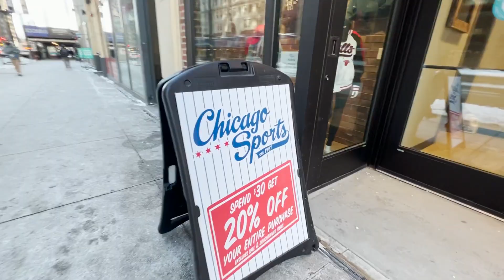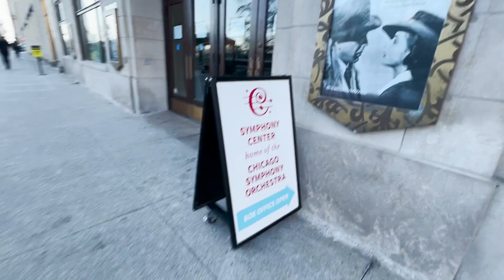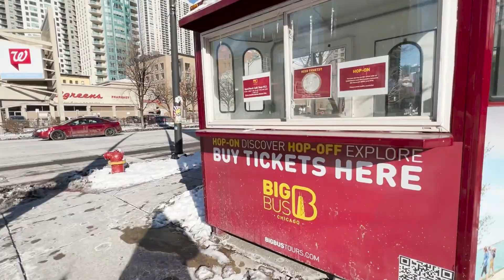Downtown Chicago 4K Walking Tour | Winter tour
I walk around downtown Chicago to show everybody what its like in  downtown Chicago in winter time.